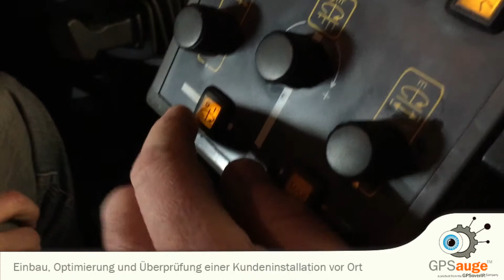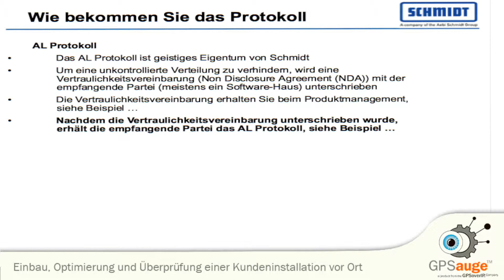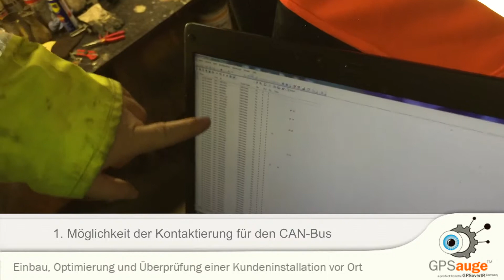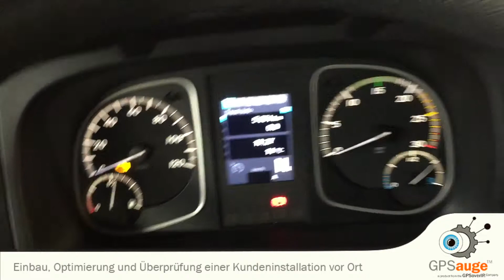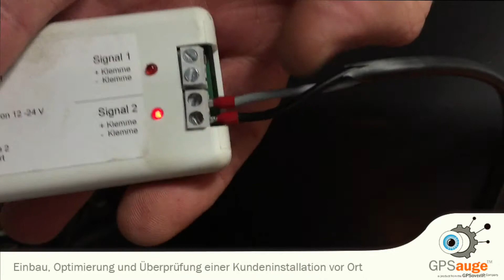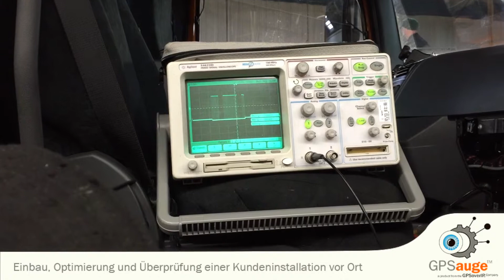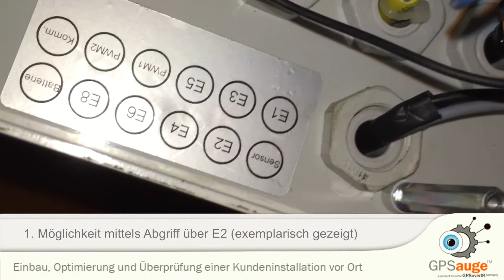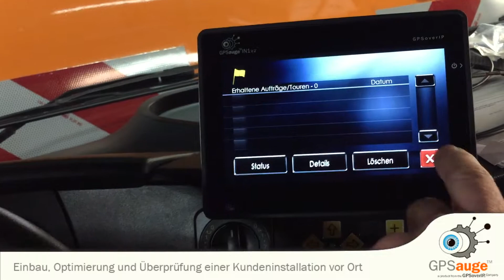GPSoverIP Einbau Tutorial - Mercedes Atego mit Input Box / Telematiklösung für Winterdienst*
In diesem Tutorial wird an einem Winterdienst-Fahrzeug der Einbau eines GPSauge MI6 in einen Mercedes Atego detailliert dokumentiert. Die Anbringung erfolgt in Verbindung mit der Streuanlage von Aufbauhersteller Schmidt. Unter anderem wird auch die Kontaktierung zur Fahrzeugtelemetrie gezeigt. Durch die Telematik-Lösung der GPSoverIP Company wird der Mercedes Atego um die Funktion CAN/FMS-Übertragung, Ortung  und um die Übermittlung der fahrzeugspezifischen Werte erweitert (Streuer, Schieber). Hinweis: Zur Bit- und Signalerkennung für den Streuer, muss bei einer Bestellung für ein Schmidt-Streufahrzeugaufbau beachtet werden, dass es sich hierbei nicht um eine Standardinputbox handelt, sondern um eine für diesen Einsatz spezifische Inputpox, mit einem digitalen und einem analogen Eingang, wobei der analoge Eingang Filter enthält.